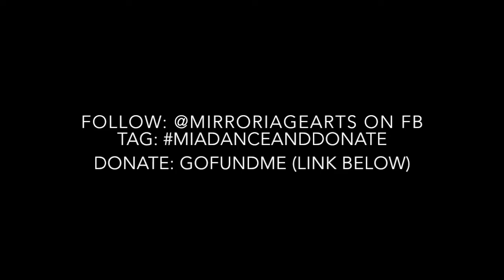Day 16: DANCE BREAK with Maya for MIADanceandDonate